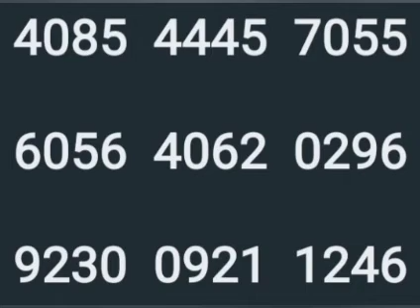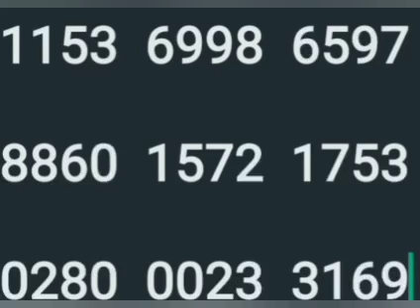12 12 23 part 2 സ്ത്രീശക്തി ചാൻസ് നമ്പേഴ്സ്